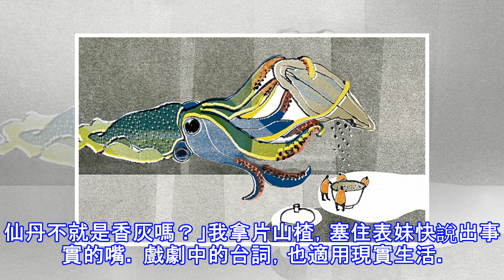散文奬佳作：閻王低頭／佳樺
散文奬佳作：閻王低頭／佳樺 作者簡介： 佳樺，本名林佳樺，1974年生，宜蘭人，師大國文所畢。北市萬芳高中老師。曾獲時報書簡組獎、教育部、吳濁流、蘭陽文學獎。一名時間空間被切割零碎的平凡中年婦女，藉由文字，尋找消逝的流金歲月，思索當下以為熟悉有時卻又陌生的自己。得獎感言： 謝謝生命中如貴人般的老師，在我今年身體不好，對所有信念動搖時，鼓勵我，寫就對了，堅持做對的事，就是對的。謝謝外公外婆，即使事隔三十多年，想藉由藥粉祈求健康的平凡心願，始終未變。謝謝我親愛的家人、朋友，你們是我生命中最重要的遇見與陪伴。photo：吳怡欣。